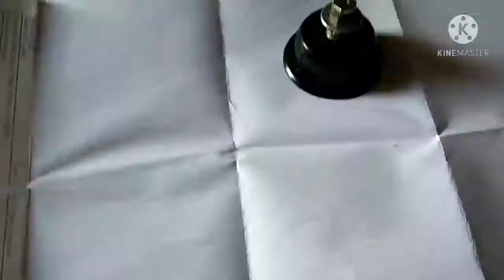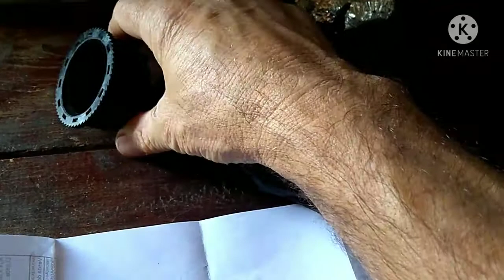Motor 3 HP com tanque de combustível de 5 litros. aumentando a autonomia. final.